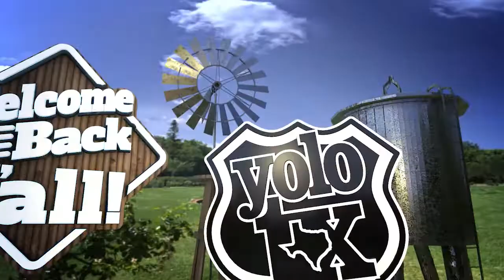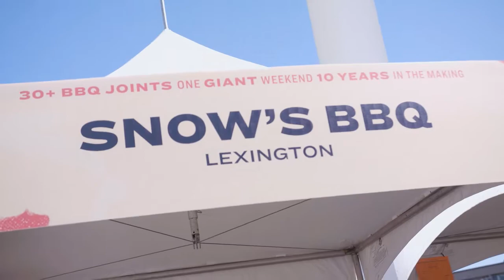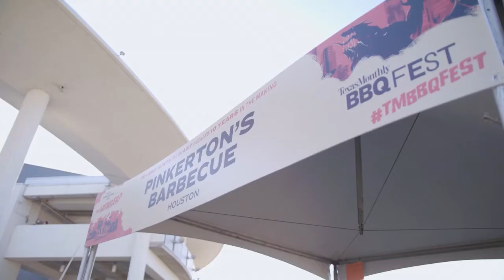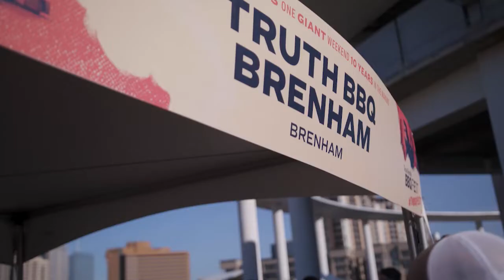Nice to MEAT Ya - YOLO TX at Texas Monthly BBQ Fest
Get ready for another taste of the Texas Monthly BBQ Fest. Day two of this all-you-can-eat event features 30 of the best barbeque joints around, with meats ranging from brisket to duck to quail. Texas Monthly BBQ editor Daniel Vaughn describes the festival as “an enormous barbeque road trip at your fingertips.” See a list of all the great BBQ joints at Texas Monthly.